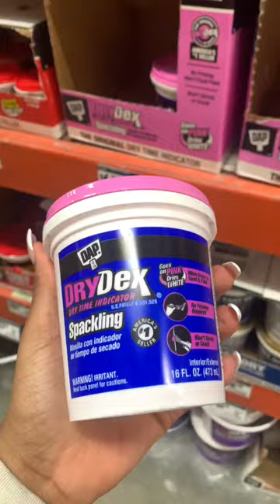DIY PLASTER CANVAS ART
watch me turn this painting into textured canvas art using plaster!